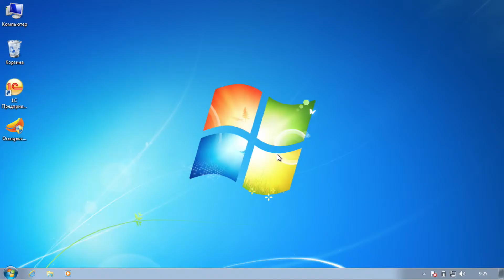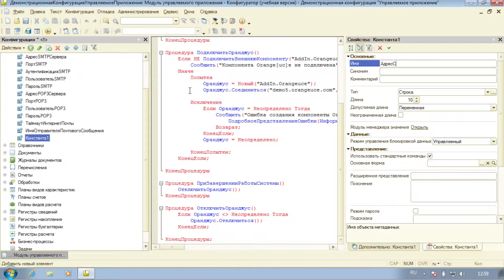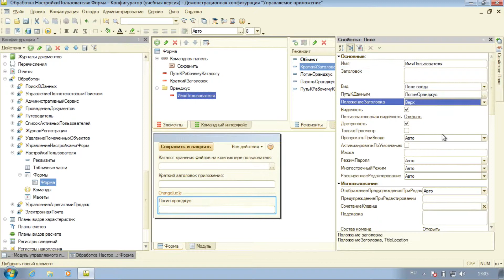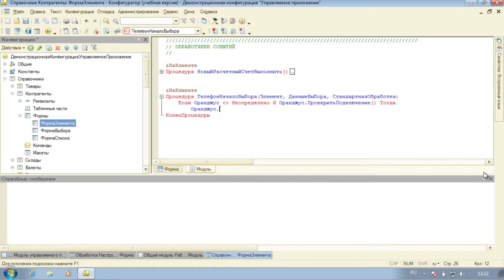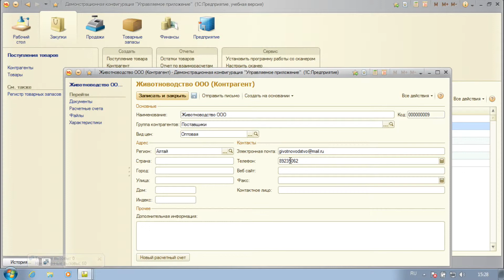Оrange[uc]e + 1C: Подключение и настройка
Обучающее видео об интеграции IP АТС Orange[uc]e Smart Office и 1С:Предприятие.
Установка дополнительной компоненты, настройка основных параметров подключения, click2call